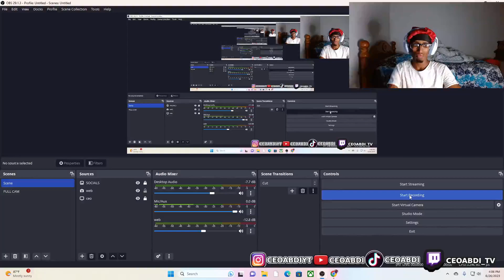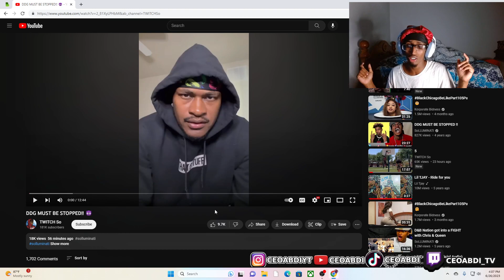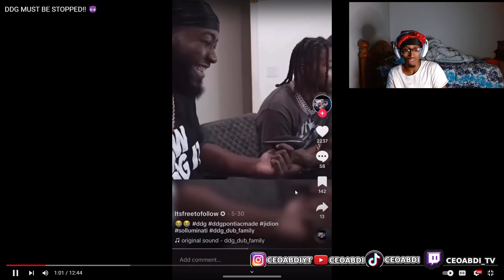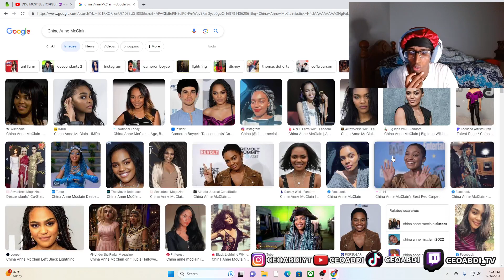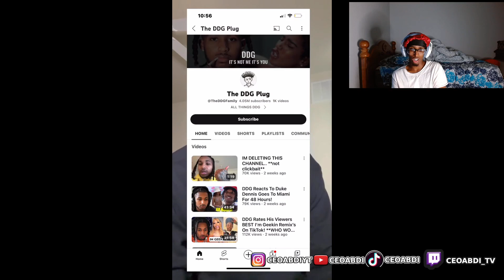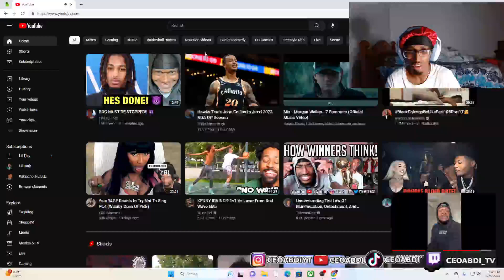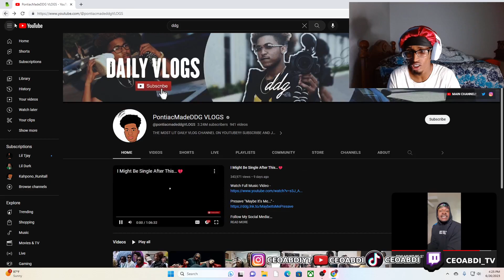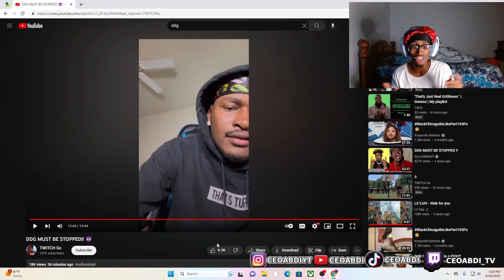Solluminati *EXPOSED* DDG!-DDG MUST BE STOPPED!! 😈 REACTION!ddg